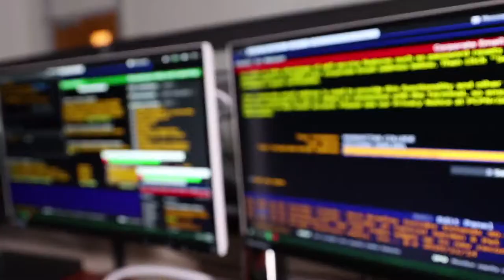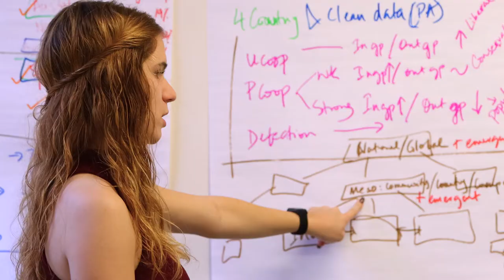The O'Malley School of Business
Take a look at how the O'Malley School of Business prepares students for rewarding and exceptional careers. Our curriculum combines modern business theory with immersive, real-world practice, providing the skills you need to creatively solve the challenges of tomorrow.

Classroom footage and photos are pre-pandemic.

-Video by and Sara Milano '21, Camryn Holly '21, Brian Asare '21, and Laura Meoli-Ferrigon.